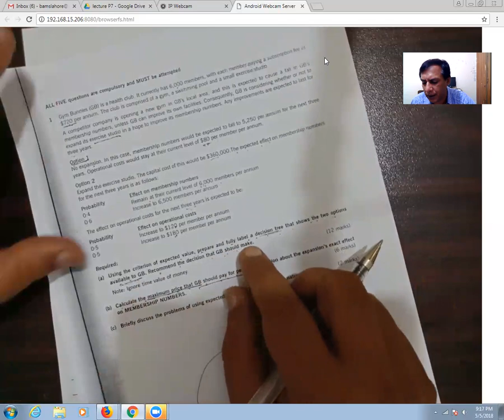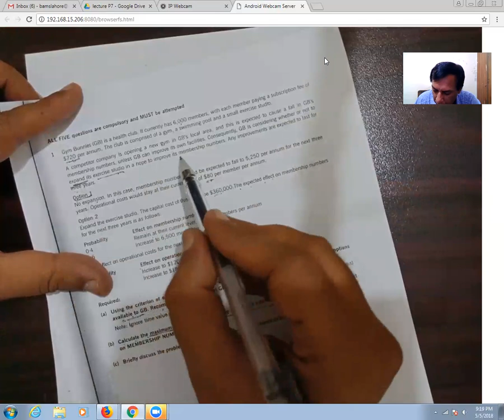ACCA ,Performance Management,(PM)F5,Lecture 27 , Practice Decision Tree , By Waseem Sarwar